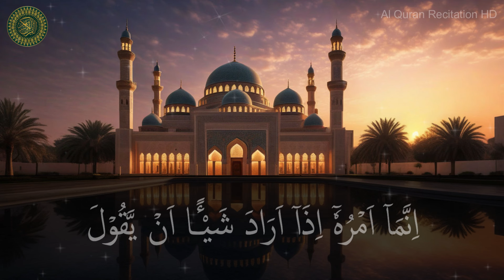Surat Yaseen with Urdu Translation | Surah Yasin | Quran Tilawat Beautiful Voice | Hindi Tarjuma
Surah Yaseen Full With Urdu Translation | Qari abdul basit abdul samad | surah yasin

yasin
yasin sharif full
yasin surah
Yaseen